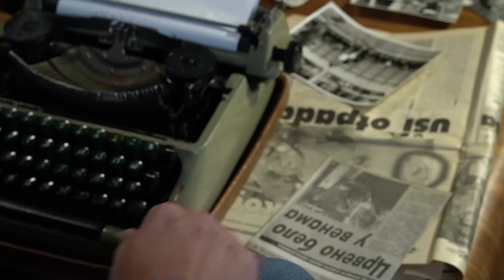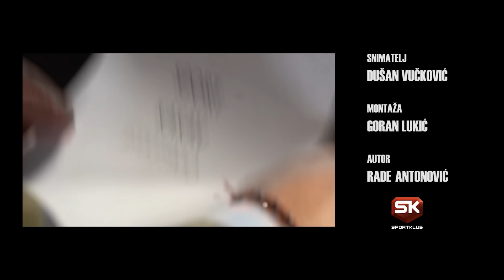Sport Kakav Pamtimo - Ljubomir Bandović (Cela epizoda)